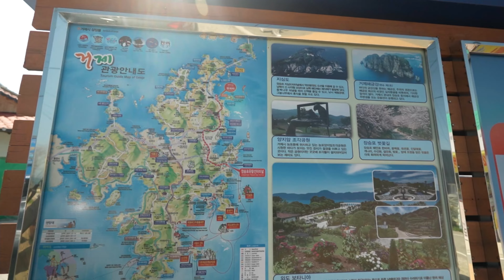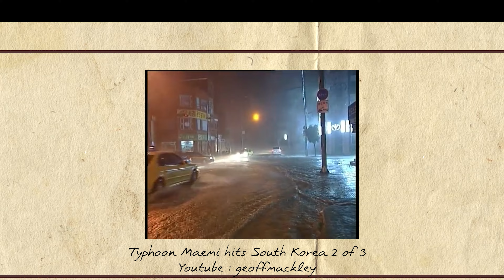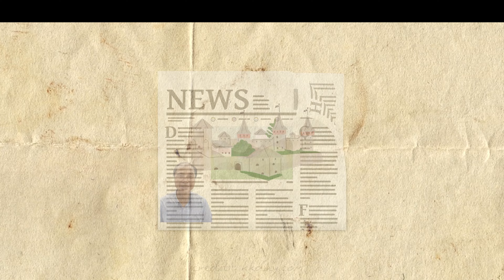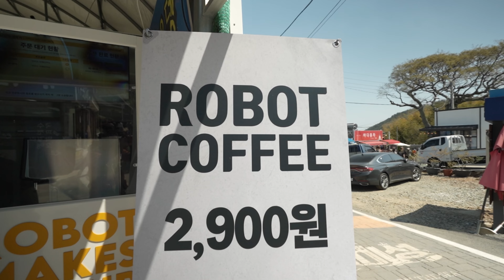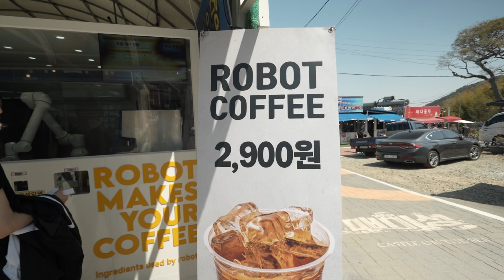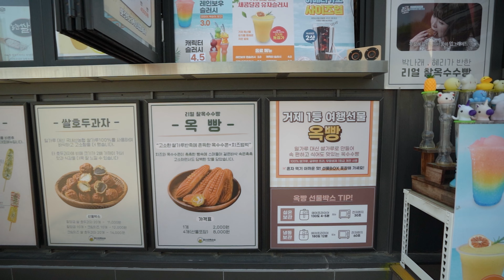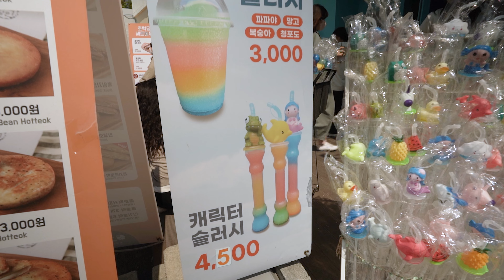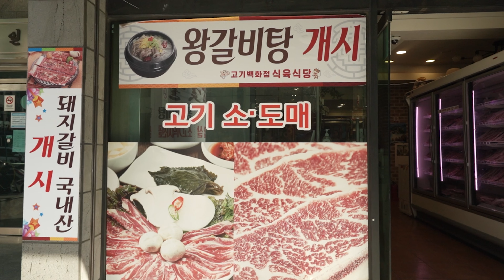เที่ยวเกาหลี 2023 ที่เที่ยวใหม่ MAEMISEONG (ปราสาท มาเอมิ) ที่สร้างด้วยคนๆเดียว | EP.4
ใน EP.4 ของทริป เที่ยวเกาหลี 2023 ซอลลานัมโด ปูซาน 5วัน3คืน ของพวกเราไปjourneyมา จะพาเพื่อนๆไปทำความรู้จักกับสถานที่เที่ยวใหม่ของเกาหลี ที่ตั่งอยู่ที่เกาะกอเจ สถานทที่ๆชื่อว่า แมมีซอง หรือ มาเอมิซอง  MAEMISEONG ไปดูกันครับว่าที่นี่จะสวยและเป็นสถานที่แบบไหน บอกเลยว่าสวยและสนุกมากสำหรับที่นี่ ไปชมกันเลยครับ